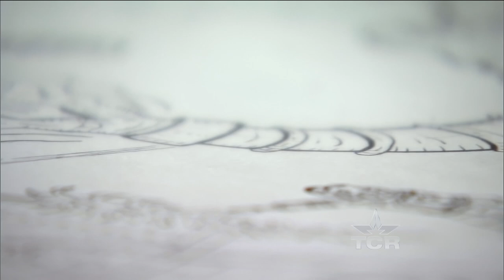Handmade Superheros (Texas Country Reporter)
Move over Spiderman & Wolverine, there's a new set of superheros in town, all taken from the mind of Chance Priest.

Victory Comics
Chance Priest

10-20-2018